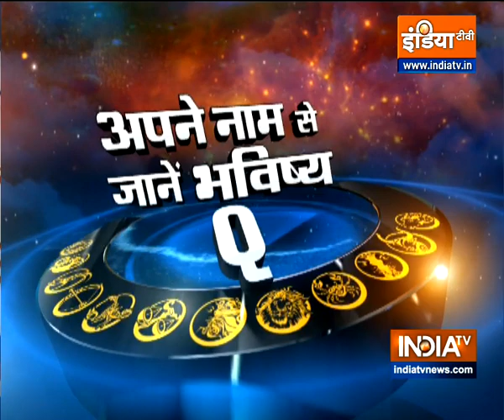People with B name letter will get success in every work, know about others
According to Acharya Indu Prakash, people whose first name is B will start some work. You will get complete success in that.